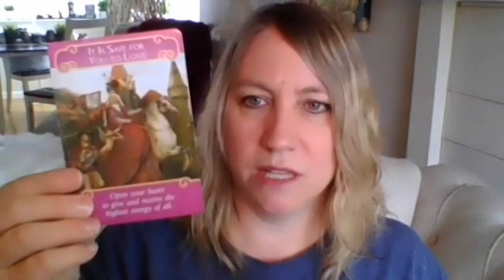DM stories, DMs with double lives, naysayers, DM/DF Healing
1:47:00 About Amy’s lives
3:27:00 Justice served to Divine Masculine
6:24:00 We say we want happiness, but...
8:17:00 May 26-June 11 portal
12:26:00 Why DM’s live double lives and lie
19:13:00 The real problem with our world
23:44:00 AS
27:15:00 GB
29:12:00 KS
35:00:00 LE
38:19:00 How to prepare for the eclipse
39:23:00 Are DM's Naysayers seeing the light?
39:50:00 LL to free tortured souls
40:20:24 If humans were mythical beings
41:50:00 Blessing for true love
42:11:00 Selkies
43:17:10 3 Days of Darkness
43:25:25 Have you ever stopped someone in public for a message?
44:28:00 DM/DF Healing
46:06:00 World News